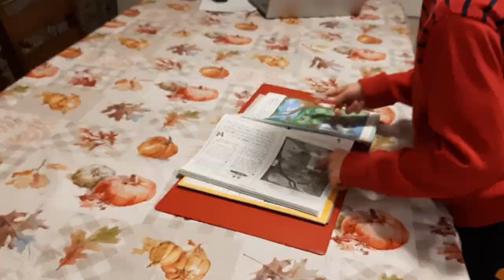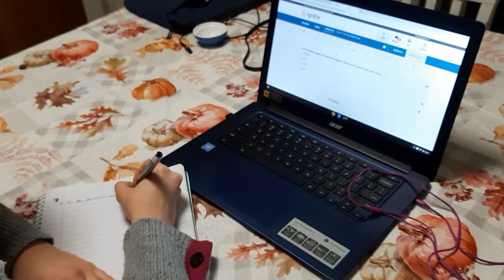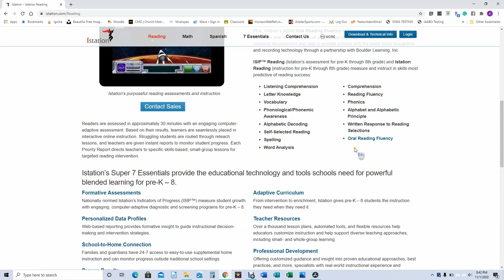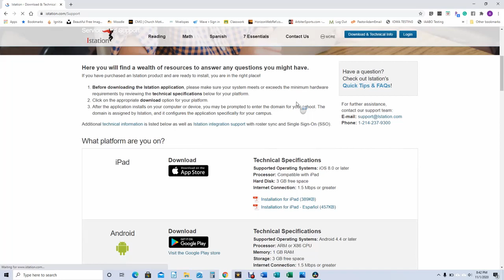Monday Moments: "Scoring, Quiz Notes & Istation" (Episode 9)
In this episode Dr. Rondeau reminds families and demonstrates the importance of scoring and note-taking. He also introduces a new reading assessment tool for Kindergarten and elementary students.